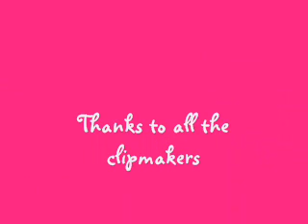Lumi- Then He Kissed Me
a vid about my Lumi to the song Then He Kissed Me. Mostly older clips. Hope you enjoy. Feedback is always welcome.